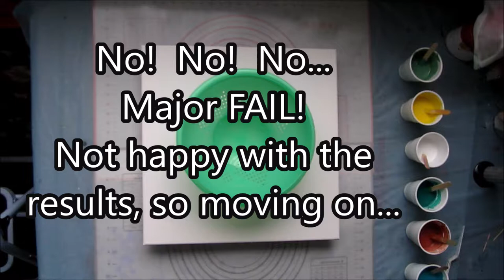(16) YAY! From a Colander Pour Fail Into a Chain Pull Success - Acrylic Pouring NZ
Umpteenth attempt at a Chain Pull after my Colander Pour failed miserably.  Doing more of what makes me happy!

Please LIKE so I feel the support
Please SHARE with others to help the newbies in the art community

My Paints are:
DecoArt Crafter's Acrylic - Tuscan Red
Reeves - Titanium White
Pouring Medium: 2 parts PVA glue mixed with 1 part distilled water
Canvas coated with mixed colours, predominantly Semco - Leaf Green

💜 My name is Gaye Jacob and I live in New Plymouth, New Zealand. I am sharing videos of my experiments and adventures in acrylic pouring. I love this art form and all it's challenges!
The creativity involved in mixing, pouring, flipping, and tilting paint is very therapeutic and painting cabochons to make jewellery is deeply satisfying.